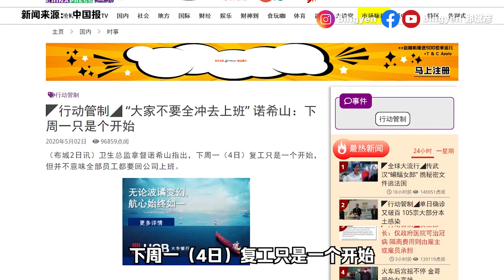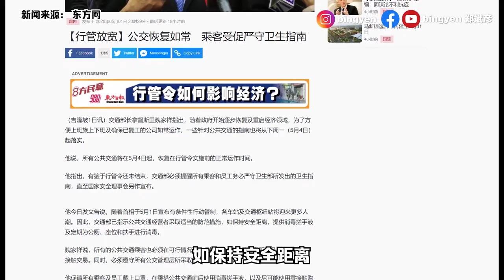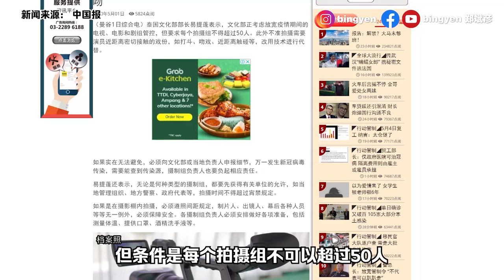【新闻最郑点】5月2日– 诺希山： “大家不要全冲去上班” | 40子孙线上为86岁阿嫲贺寿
5月4日大部分企业可以复工，消息一传出今天的确诊人数又再次破百。你认为应该复工吗？

1）116人治愈
2）诺希山： “大家不要全冲去上班”
3）公共交通恢复如常

【国内新闻】主播：陈学昇
1）40子孙线上为86岁阿嫲贺寿
2）“一人一桌”全球最小餐厅登场
3）泰国不允许拍吻戏